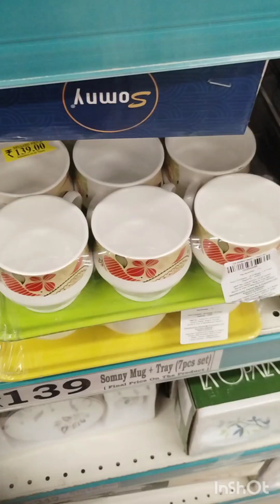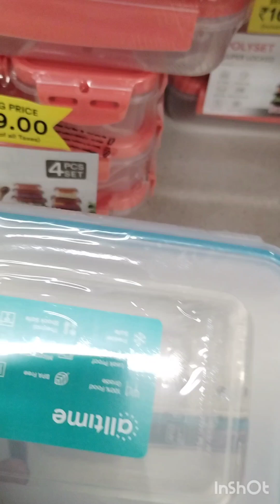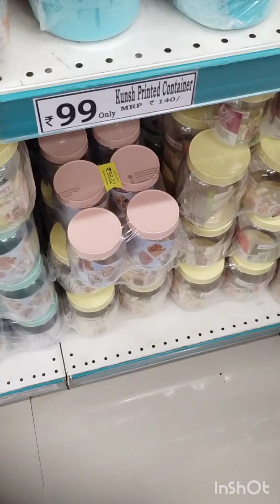DMART kitchen items